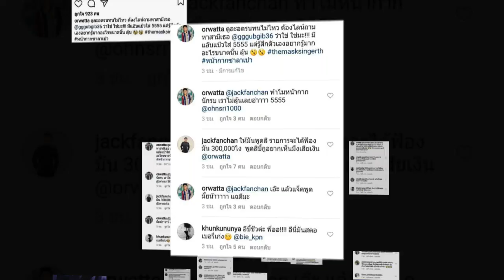กุ๊บกิ๊บ ลงทุนสุด อยากรู้ตัวจริง หน้ากากซาลาเปา ถึงขั้นขอเอาตัวเข้าแลก !?